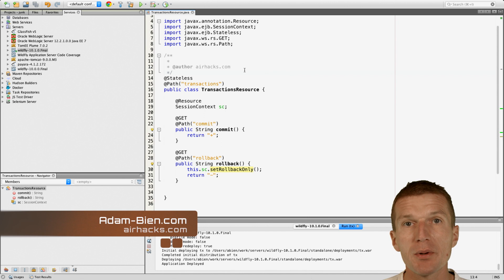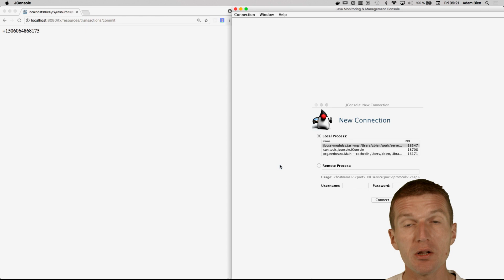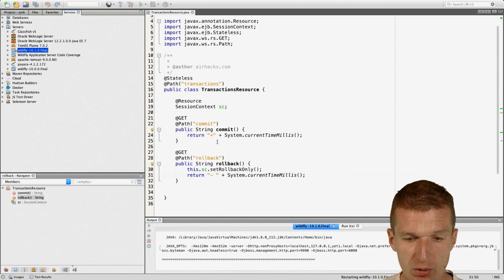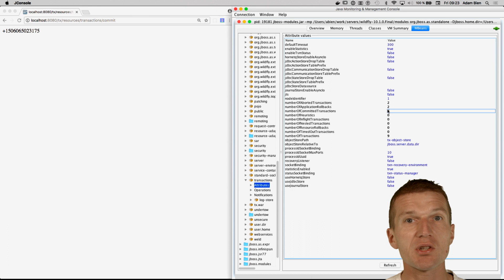Transactions Monitoring With WildFly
How to monitor successful and failed transactions with WildFly?
In this screencast I'm implementing a "one class" Java EE 7 app and deploy it on WildFly. After enabling the statistics monitoring, we get insight what happens in the transactions submodule.

See you at MUC airport Any questions left?